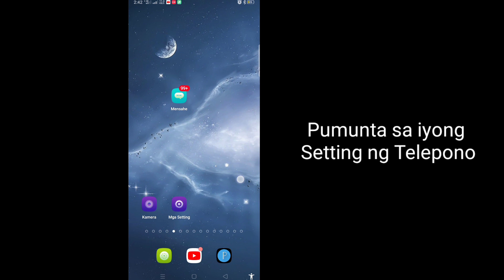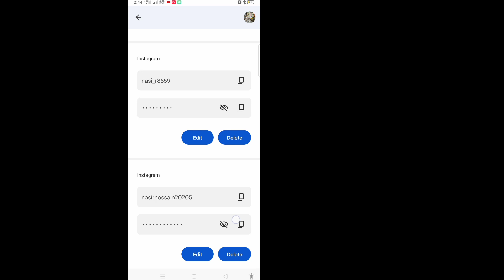Paano Mabawi ang Nakalimutang Password sa Instagram (2023)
Dito sa tutorial na ito, ipapakita ko sa iyo kung Paano Mabawi ang Nakalimutang Instagram Password. Napakasimple at madaling paraan. Panoorin ang video na ito at alamin kung Paano Mabawi ang Instagram Password. Sundin ang mga hakbang sa ibaba nang hindi lumalaktaw.

 Paano Mabawi ang Nakalimutang Password sa Instagram